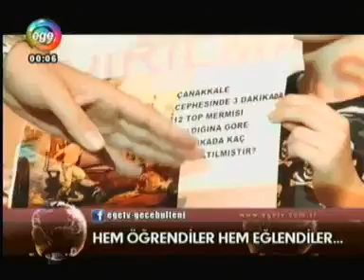09.6.2016 Ege TV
Hem Öğrendiler Hem Eğlendiler